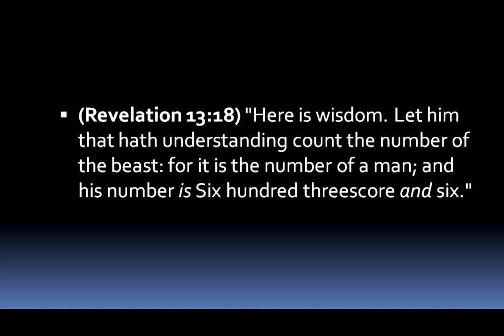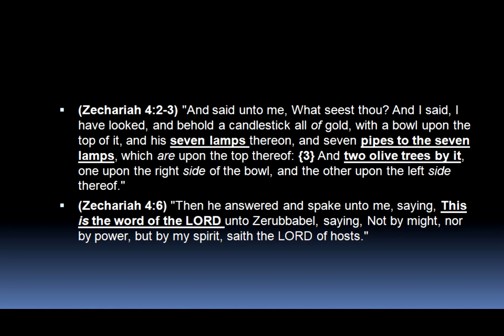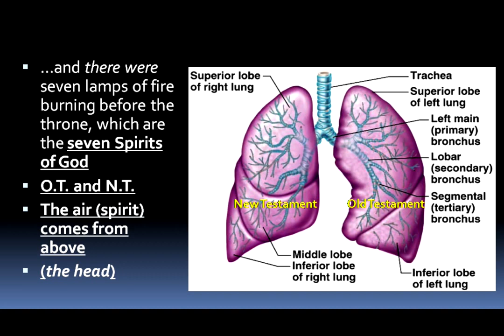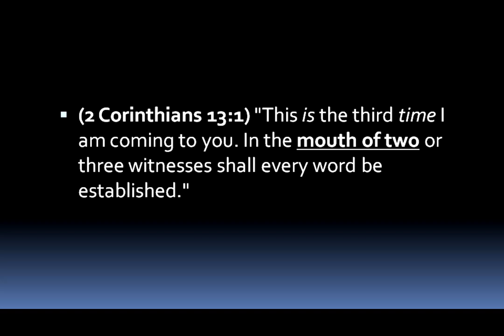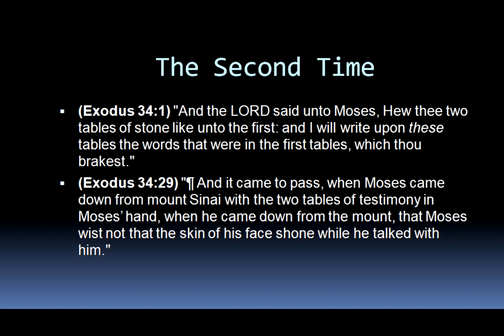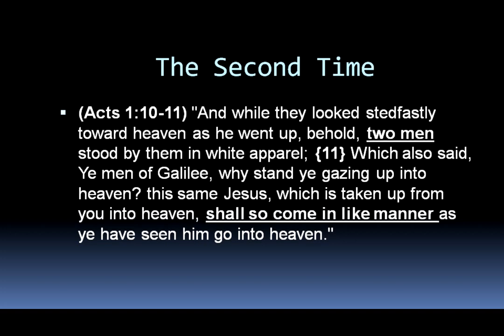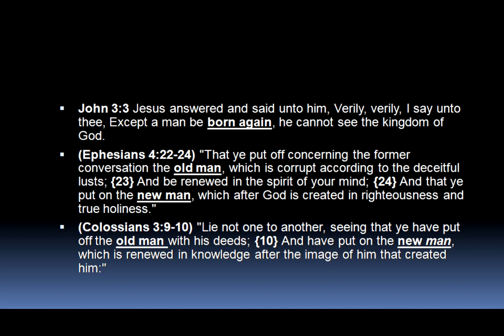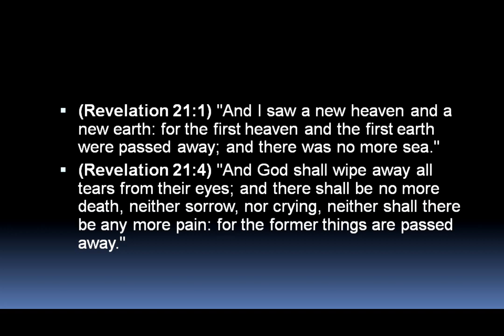THE KING JAMES CODE The 2nd Birth - Mike Hoggard